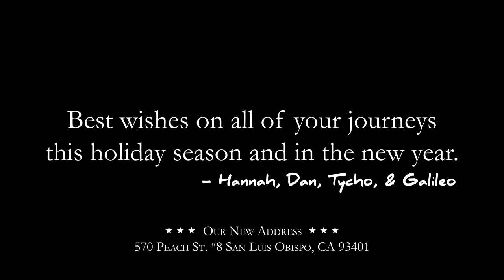Happy Holidays from Hannah and Daniel!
Wishing you all a safe and happy holiday season and a wonderful new year to come!